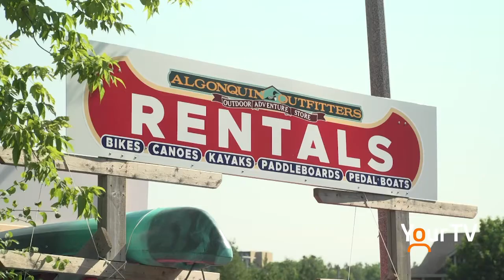Muskoka Drownings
It's been a rough start to summer in Muskoka with four drownings over two weekends. Officials are now urging caution when enjoying the waterways.